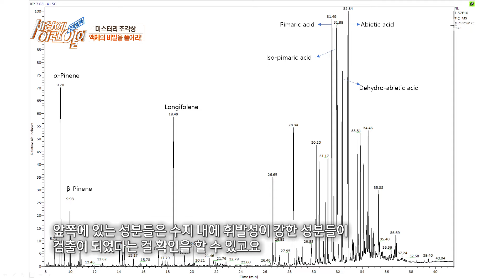액체의 비밀을 풀어라! 미스터리한 불상의 땀에 담긴 진실★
순간포착 세상에 이런일이에서는 불상의 땀에 담긴 진실을 파헤친다.